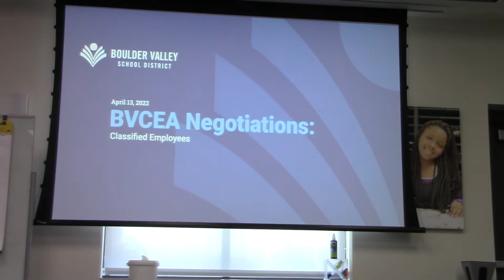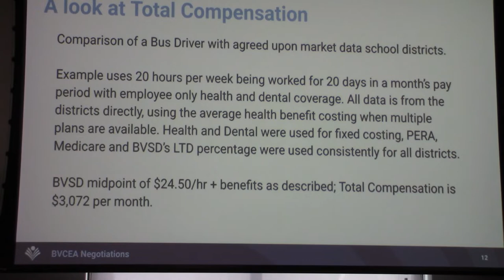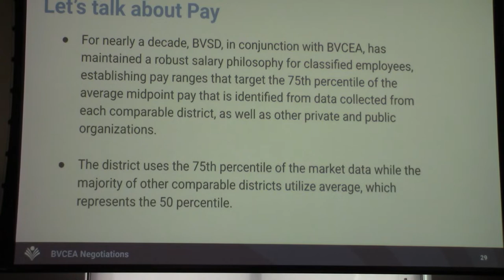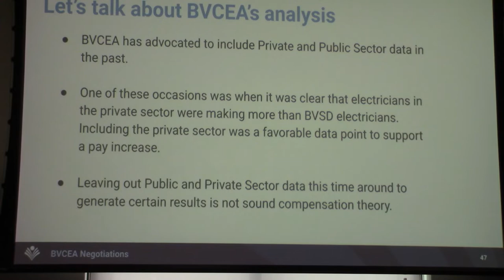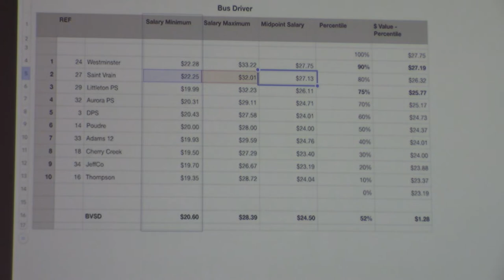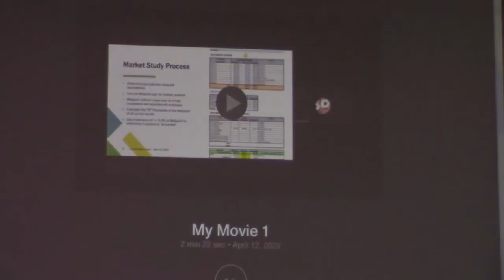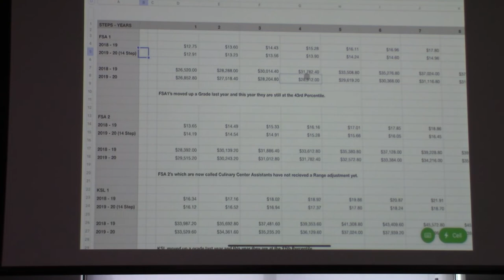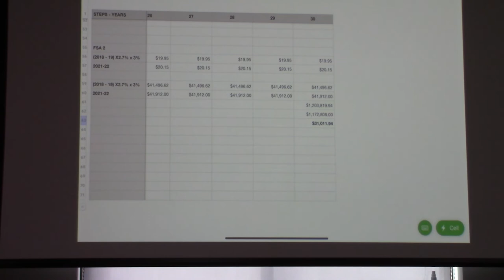BVCEA BVSD Negotiations Day 2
Watch the second session of collective bargaining between the Boulder Valley Classified Employees Association and Boulder Valley School District on April 13, 2022